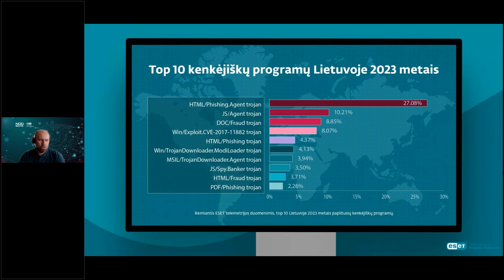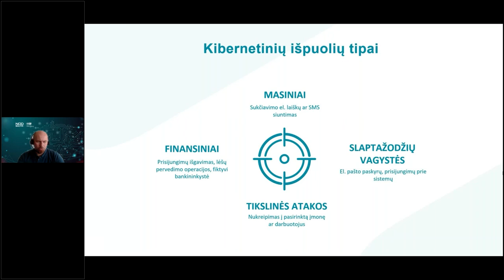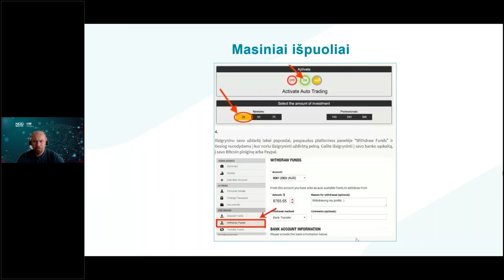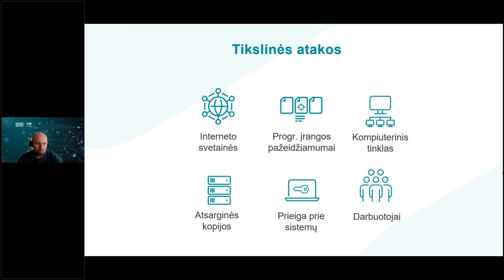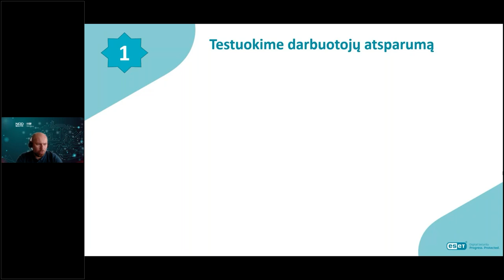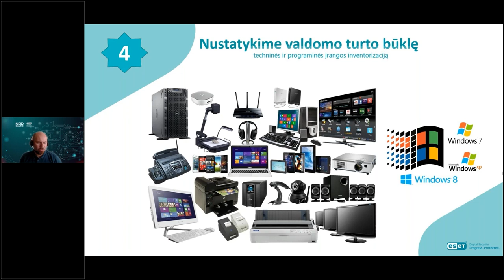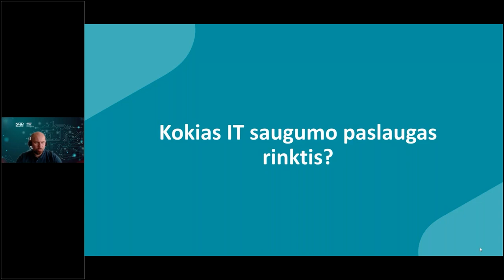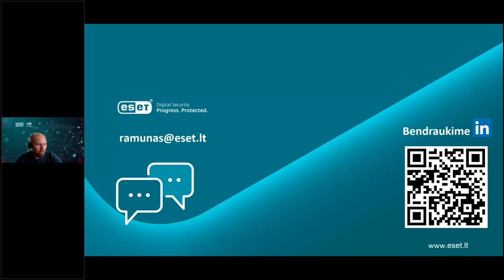IT vadovo atmintinė: kaip priimti geriausius sprendimus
Esate asmuo, kuris atsakingas už IT savo organizacijoje? Tai tikriausiai puikiai žinote, kad IT vadovas yra tarsi žmogus-orkestras. Iš jo tikimasi, kad jis koordinuos komandą, atsitikus kibernetiniam incidentui žinos kaip veikti, bus atsakingas už kibernetinio incidento tyrimo eigą, konsultuos bei pagelbės su IT iššūkiais susidūrusius kolegas, bet svarbiausia – tinkamai nuspręs, kokiomis priemonėmis apsaugoti organizaciją nuo kibernetinių išpuolių. Siūlomų sprendimų tokia gausa, kad kartais sunku išsirinkti ar suprasti, koks yra tinkamiausias. Norime pakviesti žiūrėti internetinį seminarą, kuriame padėsime sudėlioti Jūsų poreikius ir lūkesčius atitinkančius sprendimus bei paslaugas.

Internetinio seminaro metu aptariame:

- Kibernetinių incidentų statistika;
- Bazinės priemonės, apsaugančios IT infrastruktūrą;
- Kaip išsirinkti tinkamiausią sprendimą;
- Kada rinktis IT paslaugas.

Internetinį seminarą veda NOD Baltic vyresn. kibernetinio saugumo inžinierius ir ESET ekspertas Ramūnas Liubertas.